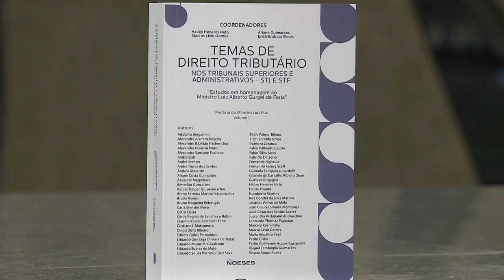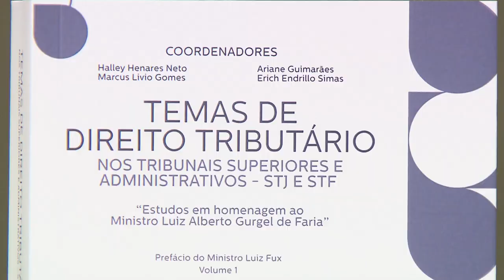Obra homenageia contribuição do ministro Gurgel de Faria ao direito tributário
Diante de uma plateia formada por familiares, amigos, servidores, alunos, colegas de tribunal e outras autoridades, o ministro Gurgel de Faria rememorou a sua trajetória de mais de 36 anos dedicados ao Judiciário brasileiro, de estagiário a membro do Superior Tribunal de Justiça (STJ), e renovou sua promessa de bem servir ao país com a mesma paixão de quando ingressou na Justiça Federal pela primeira vez.